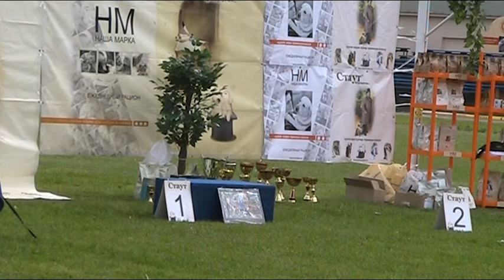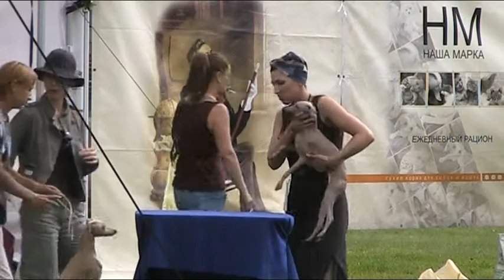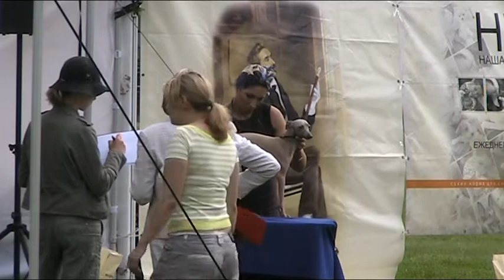24.06.11 Петербург Монопородка (часть 3)